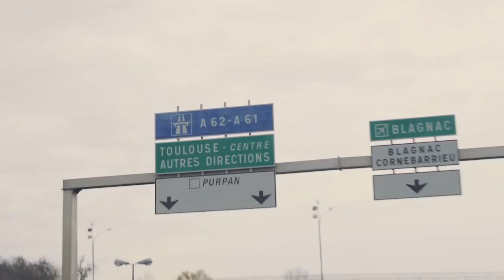Mubadala - People - Original Music - WithFeeling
We are WithFeeling. We design sound and create music to spark engagement, performance and connection between people and organisations.

We believe that sound is another language to tell a story; another medium to paint a space; another tool to connect people, immerse them in your story and vibrate with their emotions.

Audio Post Production. We deliver complete music, sound and voice solutions tailored to your identity and brand.

We take pride in our original music compositions, depth of understanding of brands and memorable sonic branding and identities, all, needless to say, created, produced and delivered ‘with feeling’.